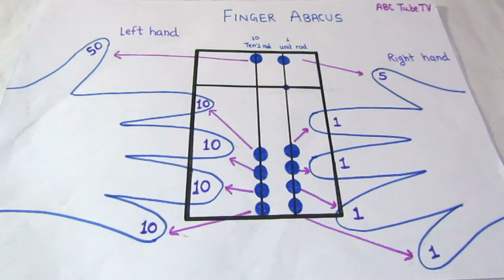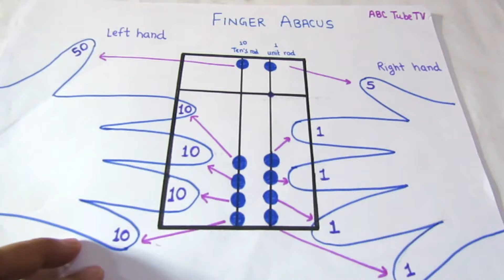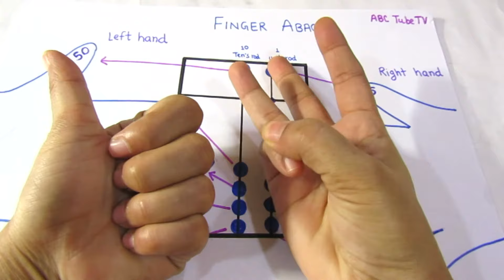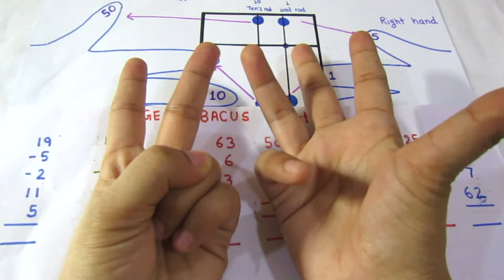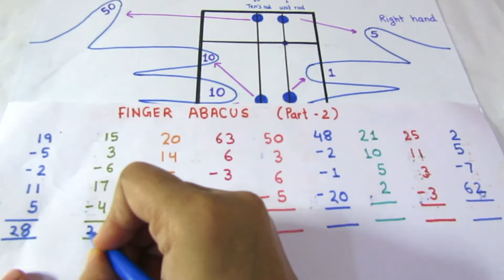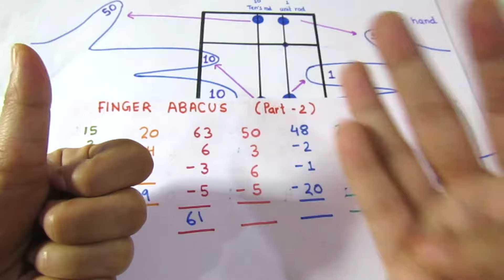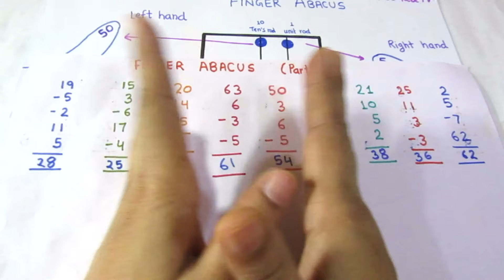FINGER ABACUS (PART 2)- ABACUS FIRST LEVEL PARCTICE QUESTION PRACTICE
FINGER ABACUS -ABACUS FIRST LEVEL PARCTICE QUESTION PRACTICE

abacus kya hai,what is abacus,advantages of abacus,
addition on abacus,abacus class,
learn abacus for beginners from basics,how to use abacus for beginners,learn abacus for beginners,learn abacus from basics,
learn abacus tutorial,how to learn abacus,videos to learn abacus,learn abacus,abacus learning,abacus tutorial,learn abacus online,
learn abacus for children,abacus,abacus formulas,learn abacus math,abacus maths,how to use an abacus,abcus key
abacus tutorial in hindi,abacus in hindi,abacus,tutorial,multiply in abacus,
how to multiply in abacus,multiply in abacus in hindi,
abacus,how to use abacus,abacus how it works,abacus free learning level 1,abacus tutorial,abacus level 1,abacus training